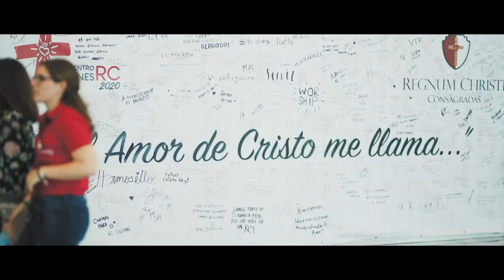«Cristo Rey, amigo nuestro»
Te invitamos a este evento virtual con exposiciones y momentos de reflexión y oración que nos permitirán vivir de forma más profunda esta importante celebración, ¡Viva Cristo Rey!